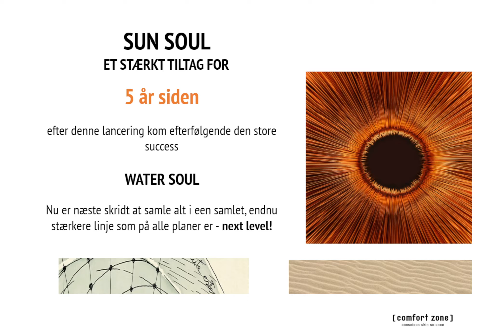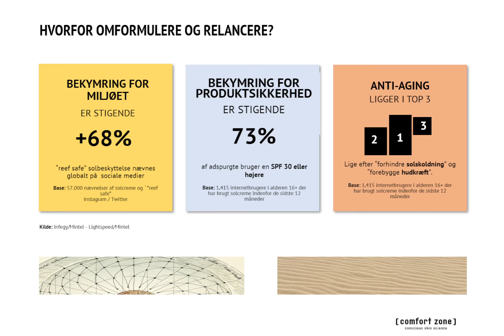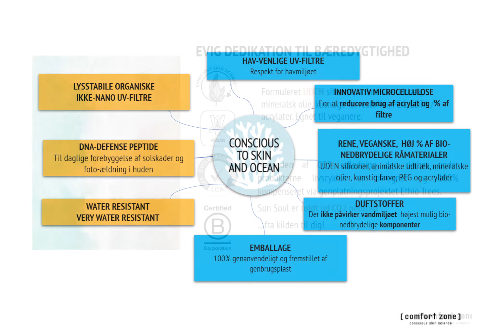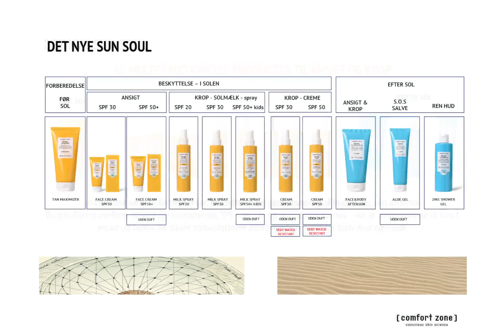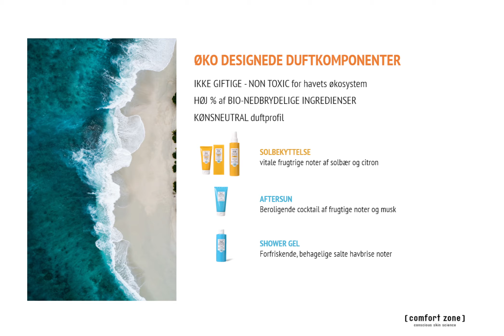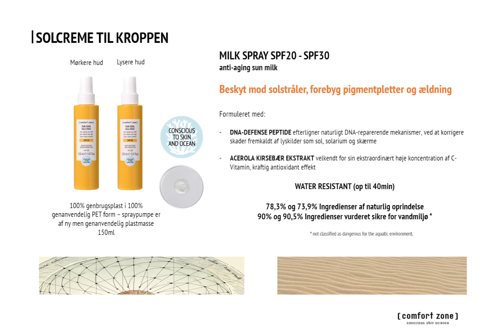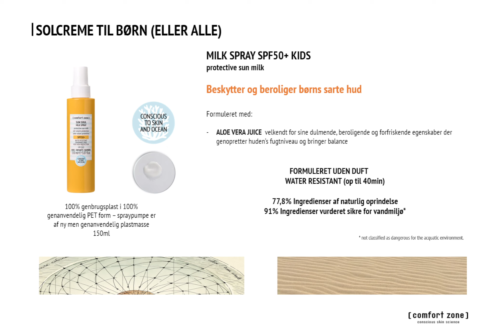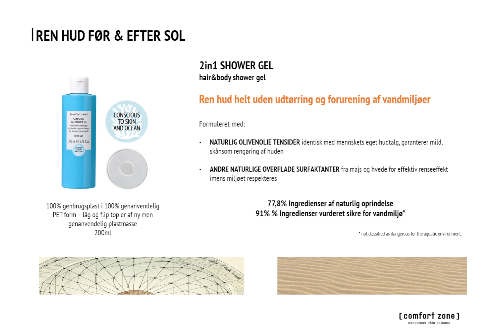Sun Soul - Relancering 2022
SUN SOUL - lancering af den nye linje. Water soul og Sun Soul er fusioneret til een SUPER BÆREDYGTIG og mere REN linje. Alt er nu "reef safe", der er bredt udvalg af spf-værdier og konsistenser, valg mellem duftfri eller med SKØN duft - så du kan møde alle forbrugere, både den sol-elskende, den miljø-opmærksomme og de kære børn. Du kan ganske enkelt ikke leve uden SUN SOUL på dine hylder. Se hele undervisningen her, så er du klar parat til sol og salg